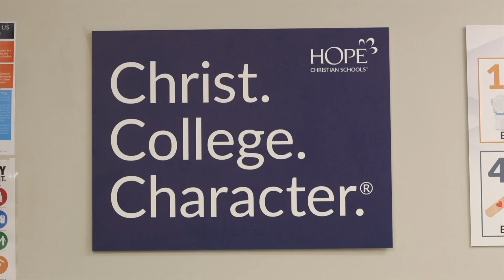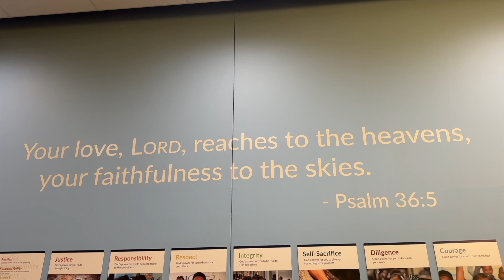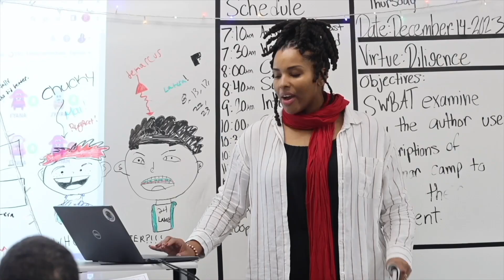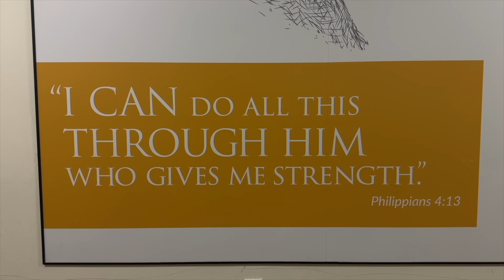Inside the Life of a HOPE Christian School Teacher 🌟🍎 | Teaching with Purpose and Passion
Step into the inspiring world of a HOPE Christian School Teacher! 🍎📚 Join me for a day filled with passion, purpose, and the transformative journey of shaping young minds. From engaging lessons to heartwarming moments, discover the joys and challenges of being an educator at HOPE Christian School.